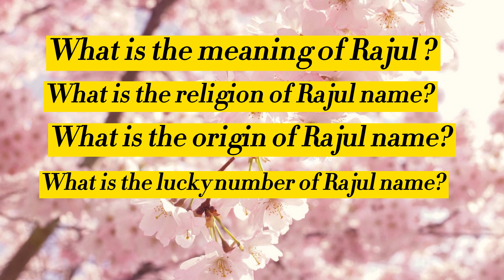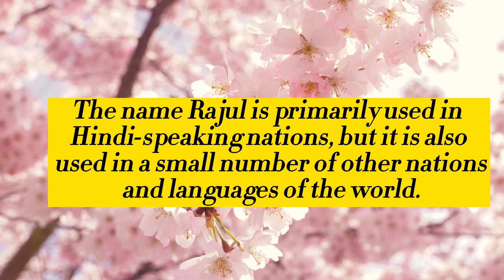Rajul Name Meaning in English | Rajul Naam Ka Matlab | Rajul naam ka arth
Welcome to my Easy online school youtube channel. Please watch this video till the end to know Rajul Name Meaning in English | Rajul Naam Ka Matlab | Rajul naam ka arth